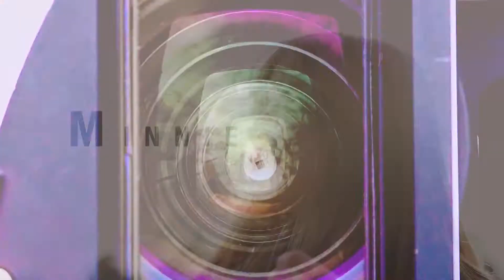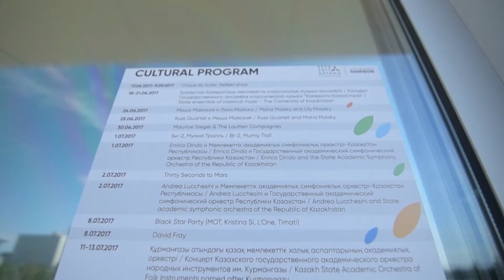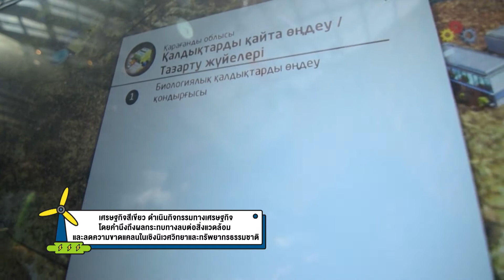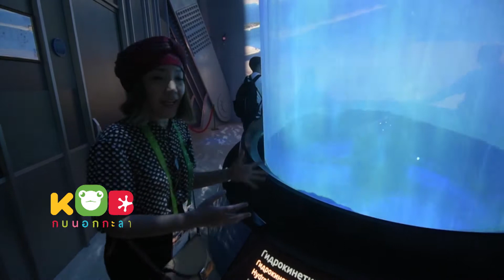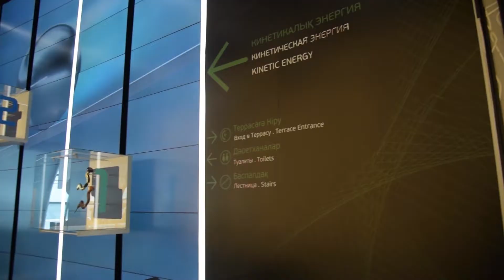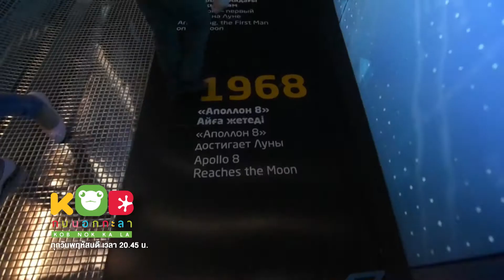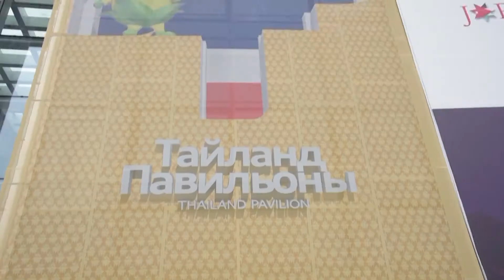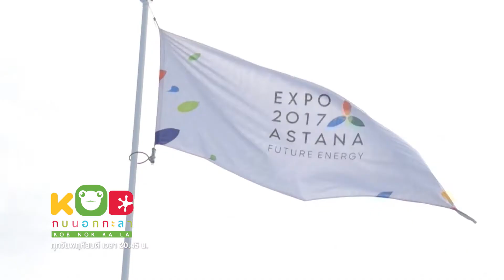กบนอกกะลา : World Expo นวัตกรรมสร้างโลกอนาคต (2) ช่วงที่ 3/4 (24 ส.ค.60)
หลังจากสัปดาห์ที่แล้วกบนอกกะลาพาคุณผู้ชมไปทำความรู้จักกับงาน World Expo 2017 รวมไปถึงการก่อสร้างสถานที่จัดงานรวมไปถึงพาวิลเลี่ยมอาคารนิทรรศการของประเทศไทย สัปดาห์นี้กบนอกกะลาก็ยังพาคุณผู้ชมทำความรู้จักกับเมืองอัสตานา ประเทศคาซัคสถาน
ซึ่งก่อนที่จะได้ดูนิทรรศการของประเทศต่างๆ กบนอกกะลาก็พาคุณผู้ชมไปทำความรู้จักกับเมืองอัสตานาหรือเดิมชื่อ อัคโมลา เป็นเมืองหลวงและเมืองใหญ่อันดับสองของประเทศคาซัคสถาน โดยพาไปเที่ยวตลาดที่ตั้งอยู่ริมแม่น้ำอีชิม เป็นตลาดขายของพื้นเมือง และของที่ระลึก รวมไปถึงหินแร่ต่างๆที่มีมากในประเทศคาซัคสถาน  จากนั้นก็พาไปเดินเที่ยวชมตลาดขายของสด ซึ่งในตลาดแห่งนี่ก็เต็มไปด้วยผลไม้รูปทรงแปลก รวมไปถึงเครื่องดื่มรสชาติที่ลองได้ชิมแล้วจะต้องยี้!!! เพราะรีสชาติช่างไม่คุ้นชินเอาเสียเลย
รวมถึงพาไปดูนิทรรศการของประเทศคาซักสถาน จัดแสดงอยู่ภายในอาคาร NUR ALEM อาคารทรงลูกโลกที่ถือเป็นสัญลักษณ์ทางสถาปัตยกรรมของงาน  World Expo 2017 ครั้งนี้ รวมไปถึงพาวิลเลี่ยมในหลากหลายประเทศทั่วโลกที่มาร่วมจัดแสดงนิทรรศการในครั้งนี้ แต่ละประเทศจะนำนิทรรศการด้านพลังงานในประเทศตัวเองมาจัดแสดงให้กับคนคาซัค และคนทั่วโลกได้เห็นรวมไปถึงนำไปเป็นแบบอย่างในการพัฒนารูปแบบการใช้พลังงานในอนาคตของประเทศตัวเอง ซึ่งการเดินทางไปงาน World Expo ในครั้งนี้ก็ทำให้เราได้ความรู้ และเห็นนิทรรศการใหม่ๆด้านพลังงานจากหลากหลายประเทศ ซึ่งแต่และประเทศจะมีอะไรมาอวดกันติดตามได้ในรายการกบนอกกะลา